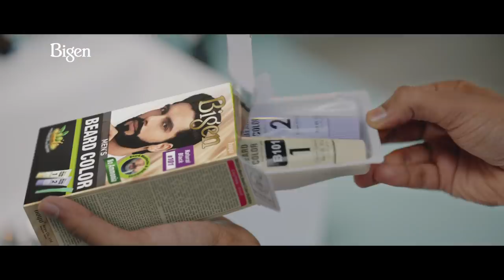BIGEN MEN'S BEARD COLOR - Go For Better - RAVINDRA JADEJA HINDI AD (10 secs)